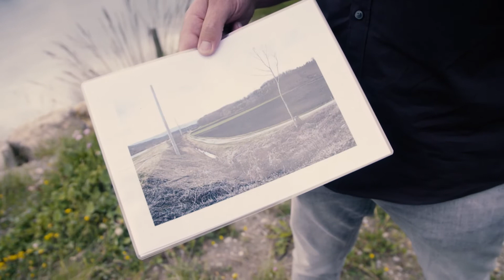INFOété : Renaturalisation [1] / Telebielingue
À l'exemple du canal de Hagneck. Pourquoi renaturaliser? 5 ans après les travaux, quelle évolution peut-on observer? Que rencontre-t-on comme opposition?

- Reportage: un sondage sur l'esthétique de la nature
- Interview: Avec le bureau Alnus AG, qui a renaturalisé le canal de Hagneck